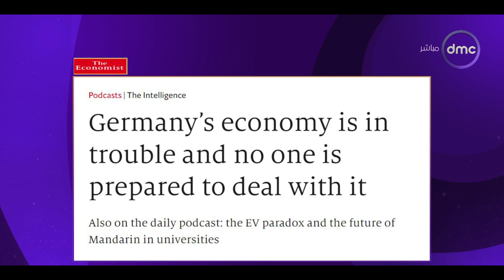مساء dmc - الأزمة الاقتصادية العالمية.. فوربس: الاقتصاد الألماني في حالة من الفوضى